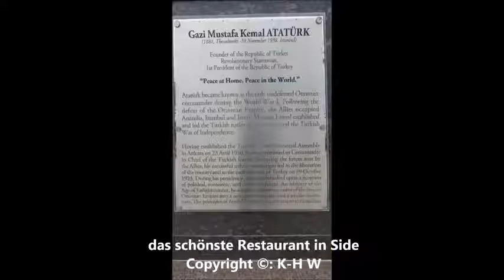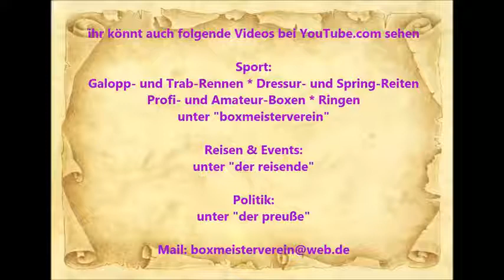Türkei * Side Stadt * Türkische Riviera * 10.11.2014